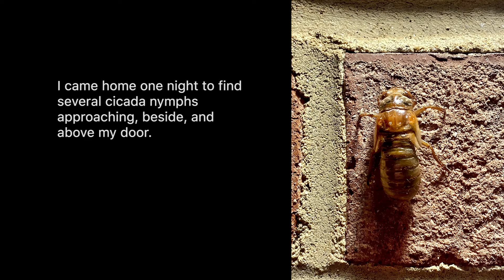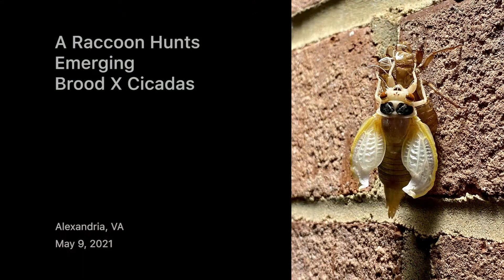Raccoon Feasting on Brood X Cicadas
This video shows a raccoon poking around my back yard, stuffing himself with emerging Brood X cicadas. I shot it at night, mostly on an iPhone 11 Pro, so the quality isn't great, but I find it relaxing just to watch him seeking and chomping. The three nicer (and louder) sections were shot with an Olympus OM-D E-M5 Mark III + M.Zuiko ED 60mm f2.8 macro lens. I hadn’t planned on doing anything with the footage or I would have used that one more, but several people have since expressed a desire to see the raccoon in my yard.

Arriving home from an outing on May 9, 2021, I found cicada nymphs climbing my house. I happened to photograph one at 10:27 pm, and a minute later I noticed that its skin had split. I knew I was in for the long haul then as I watched and photographed its progress. I wasn't sure how long it would take, so I was glad for the company and entertainment of this raccoon. He stuck around for maybe two hours, feasting on cicadas, and didn't seem to care that I was right there. I talked to him and even clapped, but he didn't so much as twitch an ear. Only when I moved down the step stool required to reach the cicada over my door did he bolt, but he came right back.

I'm no videographer and recorded footage only because I could, because the iPhone seemed to be doing a decent job by the lights in the yard. I have motion-sensor lights, which he also didn't appear to care about. There were so many cicadas showing up around the patio that I collected some into a plastic plant pot and put it as an offering over where he was foraging; around timestamp 6:40 you can see him suddenly notice it like a pointer dog. To my surprise, when I checked it later, I found he'd eaten some, but most were still there. I guess he likes to find his own, which he moved off and continued to do for some time. It took almost exactly four hours for the original cicada to darken to its final tint, which I spent photographing it, others, and recording this raccoon.

I didn't see him in the following nights and wondered if he made himself sick on cicadas - two hours of gorging! But tonight (5/17) I went out and caught his fuzzy butt disappearing into the bamboo.

Common Raccoon, Procyon lotor, eating Brood X Magicicada sp. cicadas
(I don’t know the raccoon’s gender, but calling it “him” felt better than “it”)

All adult cicadas I found in my yard and posted to iNaturalist were identified as Pharaoh Cicadas, Magicicada septendecim, though two other species also make up Brood X.
Alexandria, Virginia, USA